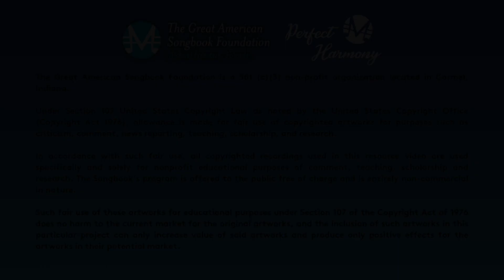Perfect Harmony: "The Frim Fram Sauce"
Move along with Donna to Ella Fitzgerald and Louis Armstrong performing "The Frim Fram Sauce."

Perfect Harmony is a music resource that helps care partners identify appropriate generational music and activities to engage older adults in a shared music experience.

The Great American Songbook Foundation is a 501 (c)(3) non-profit organization located in Carmel, Indiana.

Under Section 107 United States Copyright Law as noted by the United States Copyright Office (Copyright Act 1976), allowance is made for fair use of copyrighted artworks for purposes such as criticism, comment, news reporting, teaching, scholarship, and research.

Such fair use of these artworks for educational purposes under Section 107 of the Copyright Act of 1976 does no harm to the current market for the original artworks, and the inclusion of such artworks in this particular project can only increase value of said artworks and produce only positive effects for the artworks in their potential market.